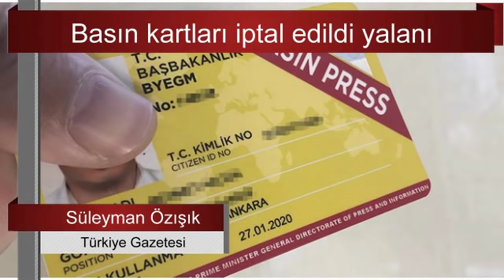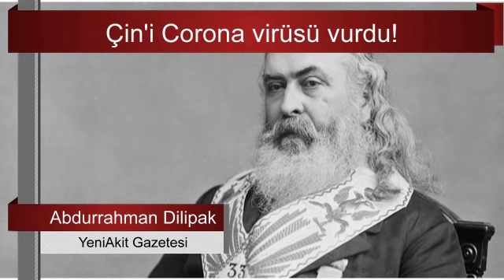Süleyman Özışık Karanlık Oda'nın son yalanını yazdı... Sesli Makale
"son dönemlerde yazdığı birkaç yazı var ki benim gibi kendisiyle aynı mahalleden olmayan ama Soner Yalçın'ı "Vicdanlı gazeteci" olarak tanımlayan insanları bile hayal kırıklığına uğratacak cinsten..."